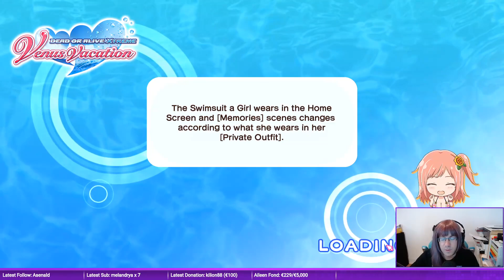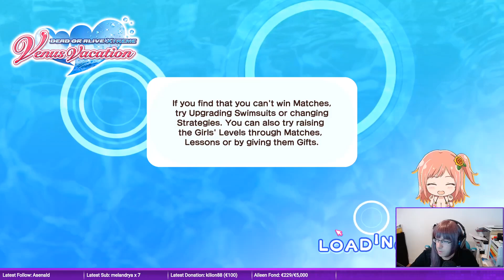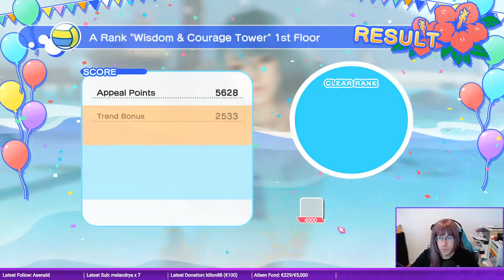Dead or Alive Xtreme Venus Vacation (25.09.2020)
Sommer, Sonne, Strand und eine gemütliche Partie Beach Volleyball sind alles was einen virtuellen Urlaub so ausmachen. Tja - und dann sind da noch Mädchen, was wäre ein Strand ohne Mädchen in hübschen Bikinis? Genau, ein ziemlich trister und langweiliger Urlaub. Dazu noch ein Cocktail und alles ist perfekt, oder?